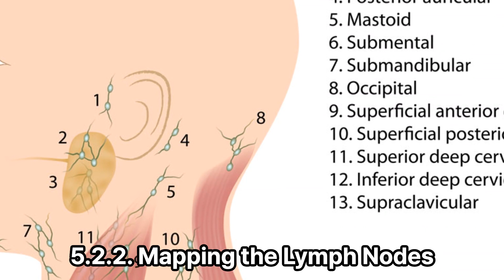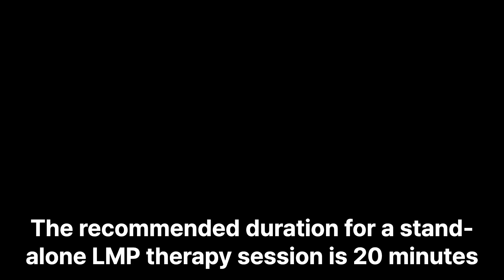EVE Facial Programs: 5. LMP Therapy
5.2. LMP (Stimulating Blood Circulation & Lymphatic Drainage)

5.2.1. LMP Physiological Impact
The LMP microcurrent program aims to regulate the bioelectric activity of the endo-theliocytes and the smooth muscle cells in the blood and lymph capillaries.
LMP microcurrent therapy restores micro-circulation in these capillaries and normalizes skin homeostasis. As a result:
- LMP microcurrent therapy Stimulates lymphatic drainage.
It helps remove toxins from the skin and reduces edema and swelling in areas of water retention.
- LMP therapy also regulates blood circulation in the skin, and is therefore recommended for treatment of rosacea, couperose, and other facial vascular disorders.
- By restoring micro-circulation in the skin, LMP therapy also enables tissue regeneration.

5.2.2. Mapping the Lymph Nodes
During LMP microcurrent therapy, we systematically drain area by area of the patient’s face and neck to the closest lymph nodes.
Prior to any LMP session, we highly recommend that you find through palpation and mark on the skin by a white make-up pencil the location of all the relevant lymph nodes, to guarantee an accurate and effective treatment.
You should mark on both sides of the face:
- The lymph node beside the ear, at half its height
- The 3 lymph nodes under the ear
- The lymph nodes under the jawline
- The lymph node at the edge of the jawline
- And the lymph nodes next to the clavicle

5.2.3. LMP Treatment Duration
The recommended duration for a stand-alone LMP therapy session is 20 minutes.
When you operate the LMP program as part of a multi-step microcurrent sequence (see details in section 6), adjust the duration of the LMP step to allow lymphatic drainage of the entire face and neck, as described in this section.